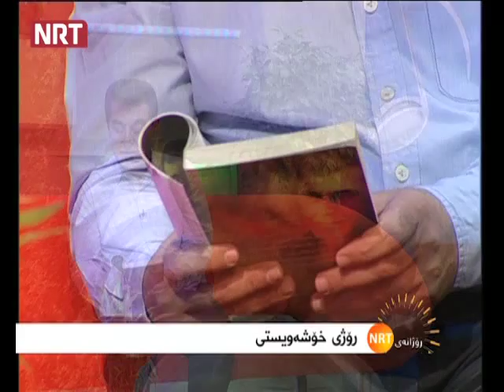چاوپێکه‌وتن له‌گه‌ڵ شاعیر ئه‌حمه‌د محه‌مه‌د به‌رنامه‌ی رۆژانەیNRT لە ١٤-٢-٢٠١٤